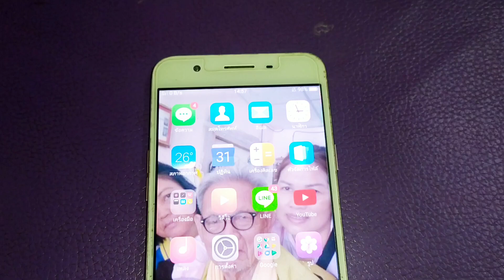ไอน้ำเข้ากล้องหน้ามือถือ oppo